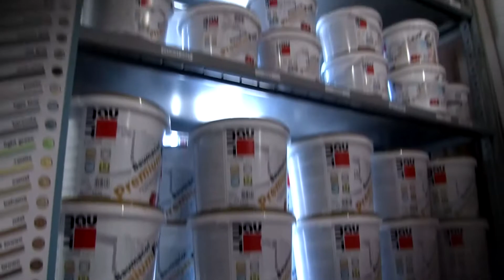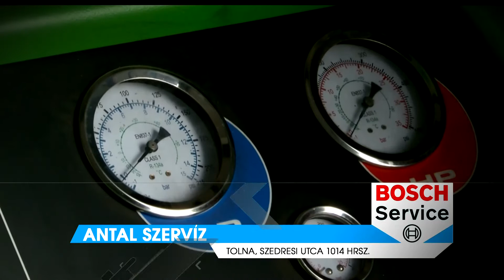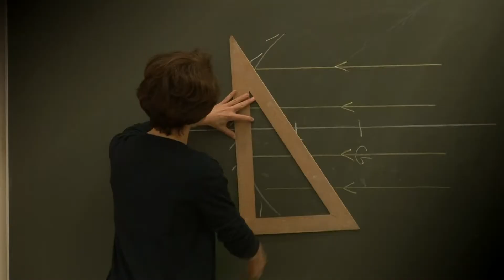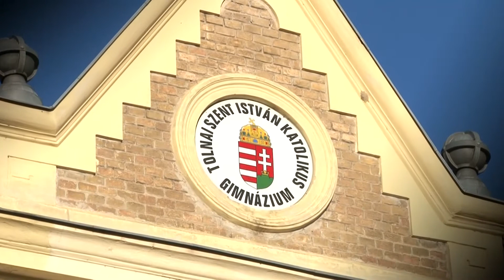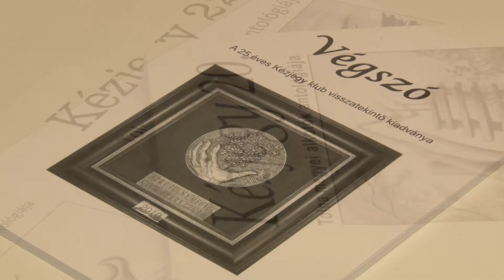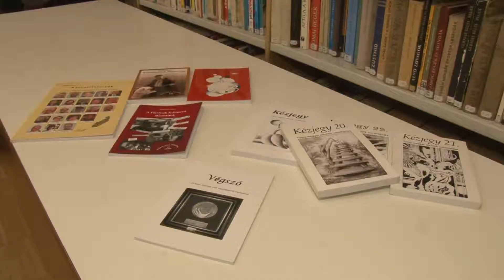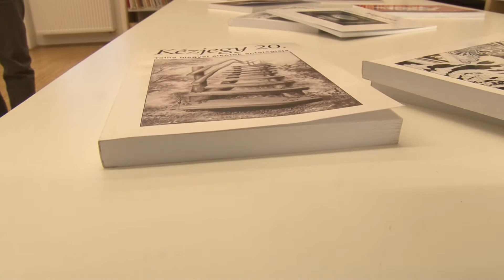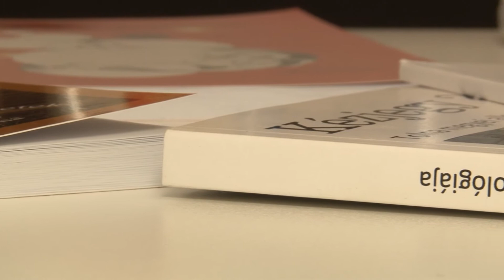Thelena magazin - Tolna 20200212